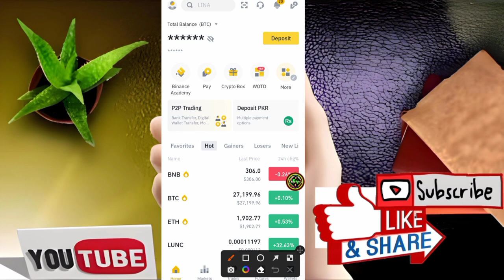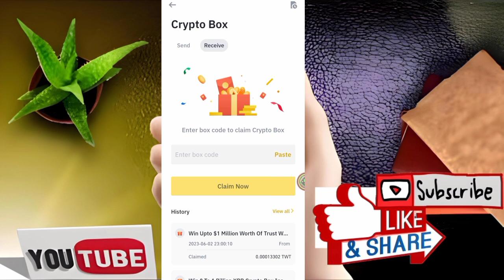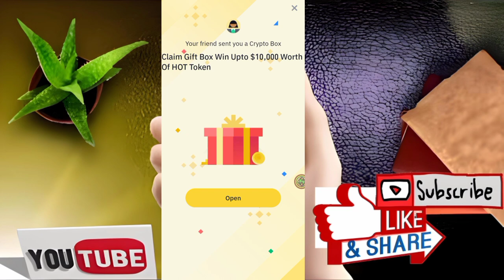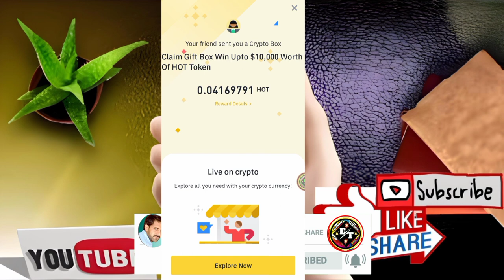Free Claim $10,000 Worth Of HOT Token Instantly ! Binance $1 Game Win Upto $500 ! Crypto Giveaway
Free Claim $10,000 Worth Of HOT Token Instantly ! Binance $1 Game Win Upto $500 !

JOIN LINKS =